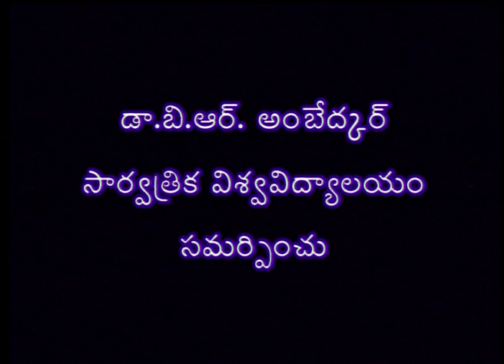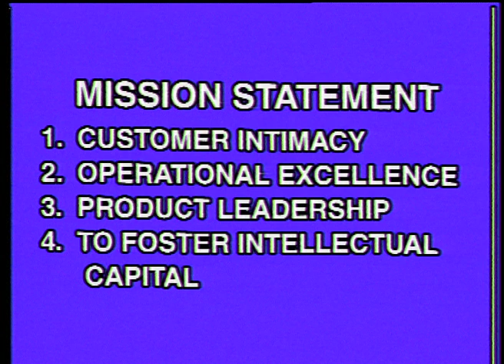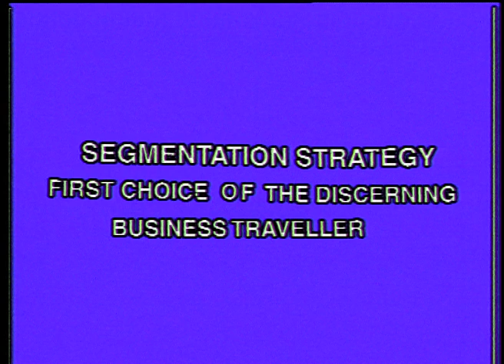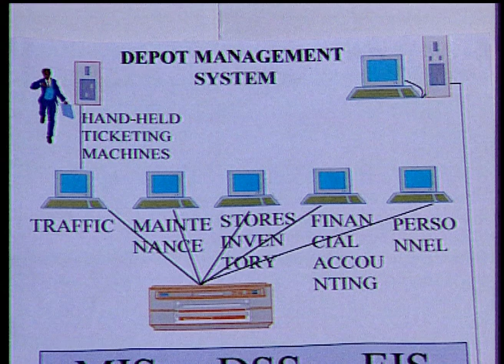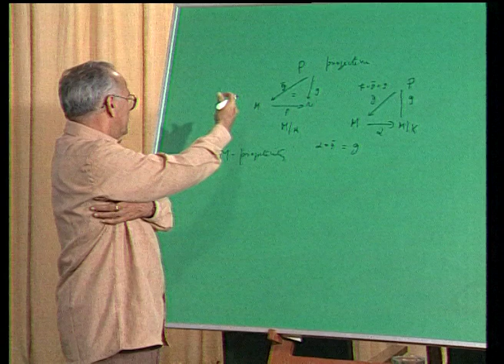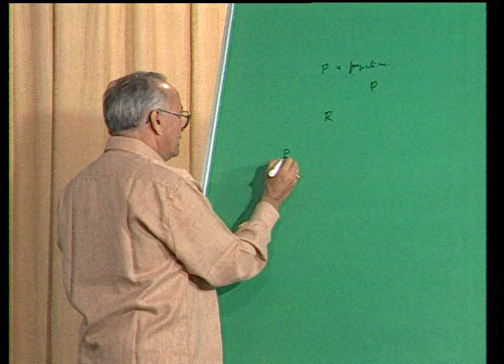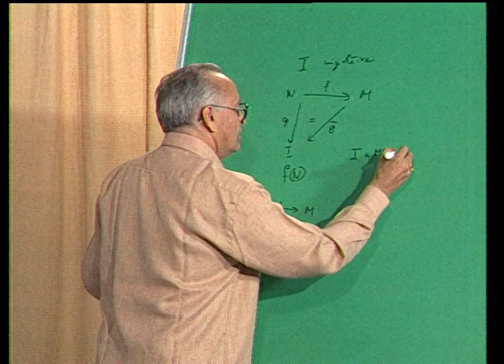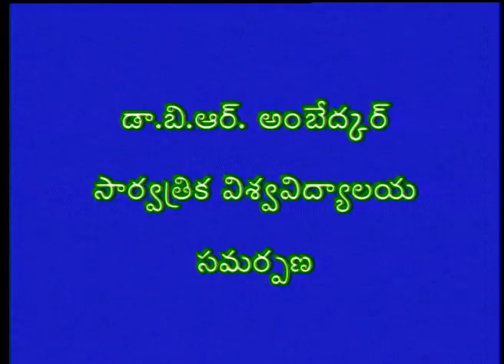Dr B R Ambedkar Open University I M.B.A - Marketing Management | Mana TV Amaravati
Watch special program on MBA - Marketing Management, Course Consumer Behaviour and Market Research by Experts.

SAPNET - MANA TV AMARAVATI

Lesson-1
M.B.A - Marketing Management ( Marketing Strategies )

Lesson-2
M.Sc 2nd Year - Mathematics
Course - 4
Projective And Injective Modules ( Commutative Algebra )